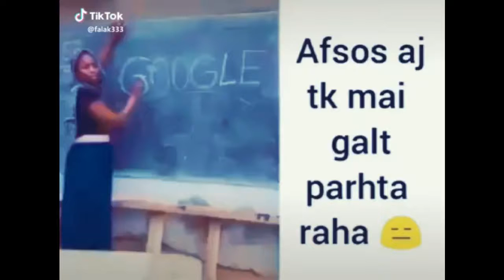New Funny comedy Videos 2019